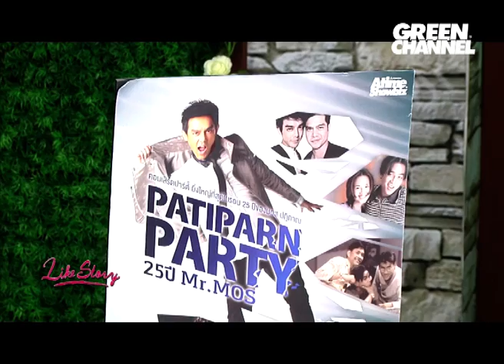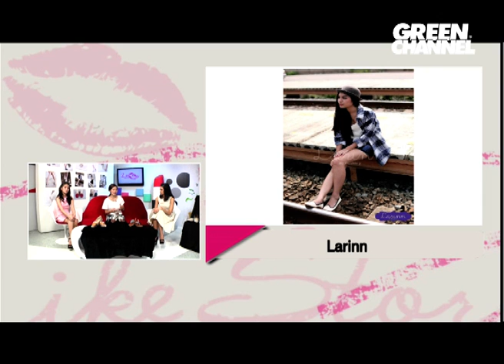Like Story - รองเท้าแบรนด์ Larinn By Double P [22/10/57]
รายการ Like Story ตอน รองเท้าแบรนด์ Larinn By Double P
ออกอากาศวันที่ 22/10/57 ทางช่อง GreenChannel